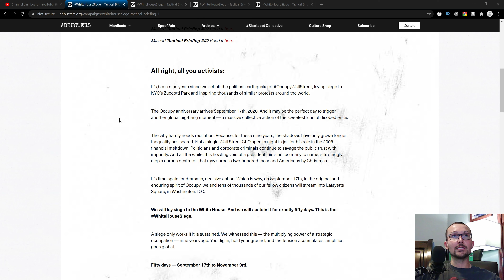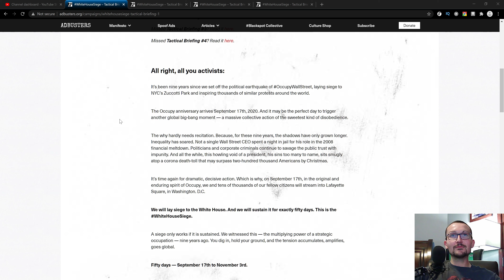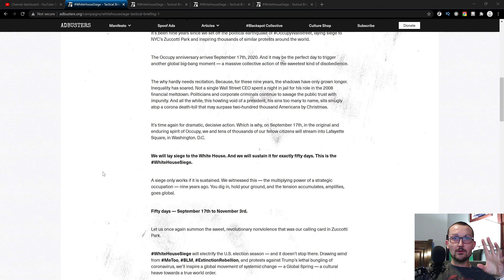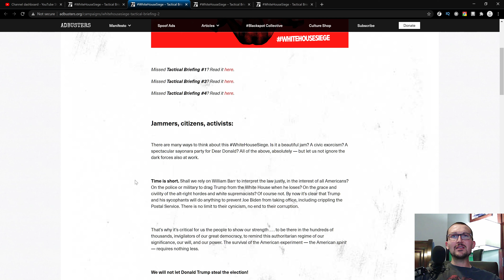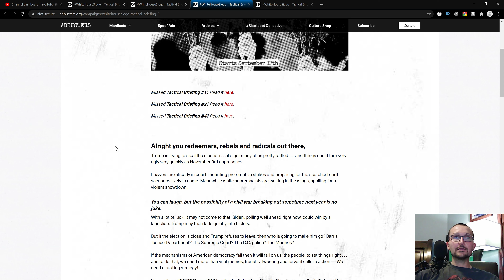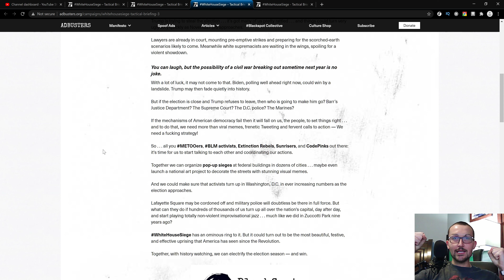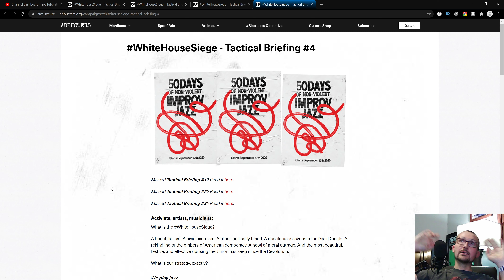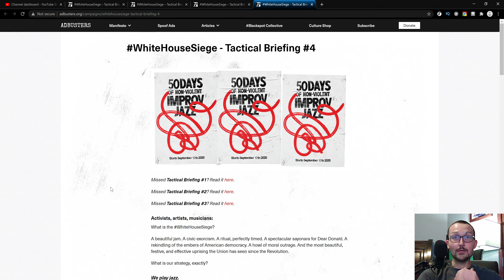whitehousesiege More Like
This Thursday, the vaunted whitehousesiege will be upon us! How ever will we survive! Oh yeah, just like every other leftist pity party, wait for the ADHD afflicted simpletons to get bored and move on...